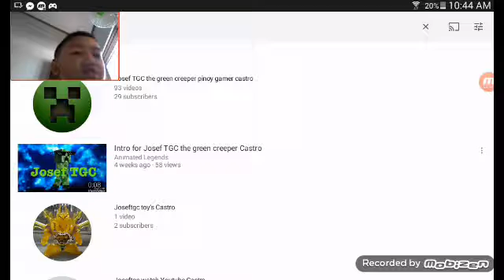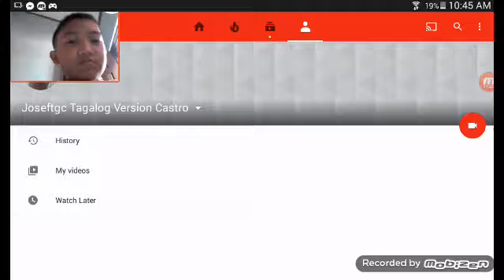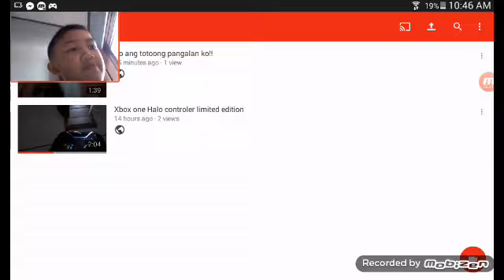My four channels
This is the name of my four channels:
JosefTGC the green creeler pinoy gamer castro
Joseftgc watch youtube
Joseftgc toy's
Joseftgc tagalog version